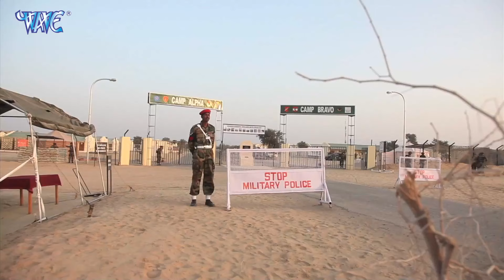हर घर में यह छठ गीत इस साल तबाही मचा देगा - Anu Dubey Chhath Geet | Video Jukebox | Wave Music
2022 ka chhath geet chahiye